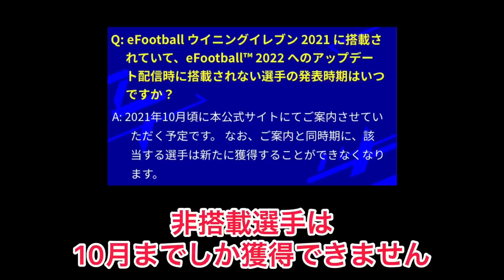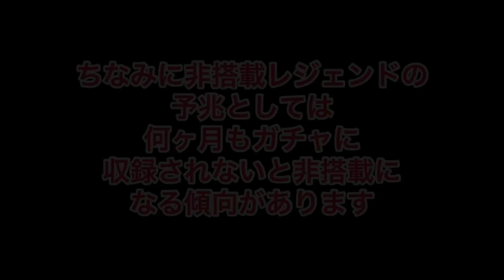【とりあえず９人の搭載が決定】搭載が決まったアイコニック選手と最近ガチャに収録されてない選手を紹介【ウイイレアプリ】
9/9のメンテナンスでeFootball ポイントの選手の有効期限が変わりました。11月まで獲得できるようになった選手は次回作で搭載されます。
一方、ウイイレアプリの非搭載レジェンド、アイコニック選手の予兆としては、、、
何ヶ月もガチャに収録されなくなると非搭載になる傾向があります